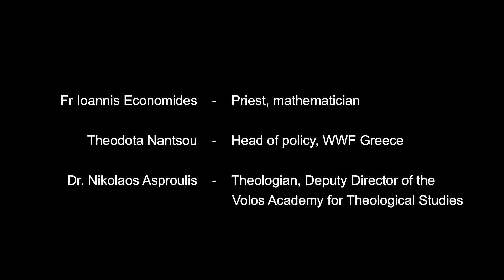Orthodox climate witnesses: Addressing the climate crisis - english subtitles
WWF Greece works closely with Orthodox Church leaders in order to empower Christian Orthodox communities from Balkan countries to become champions for impactful climate action and just transition. Orthodox climate witnesses” is a series of short videos, stressing the need for active engagement of Orthodox Church in supporting best available climate solutions. In this video an environmental activist priest and a theologian talk about the climate crisis and how the Orthodox Church can become a climate leader and promote a worldwide ecological ethos.